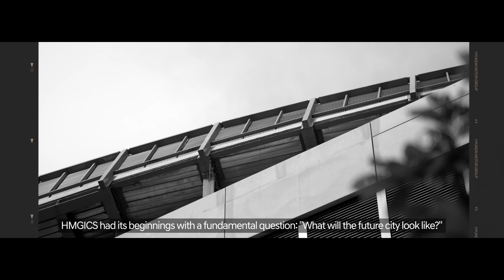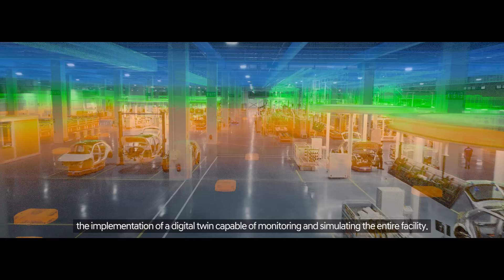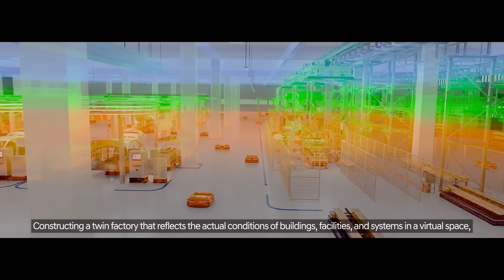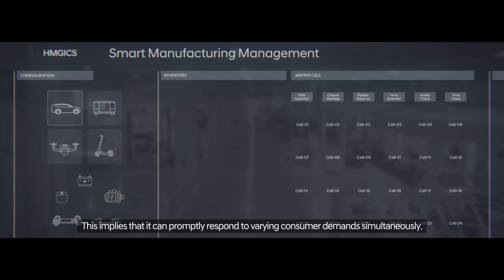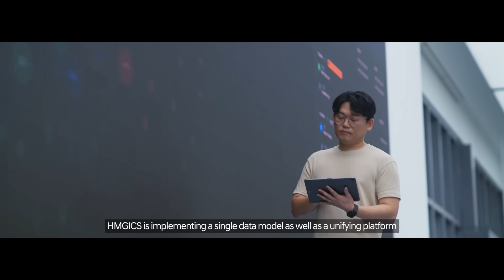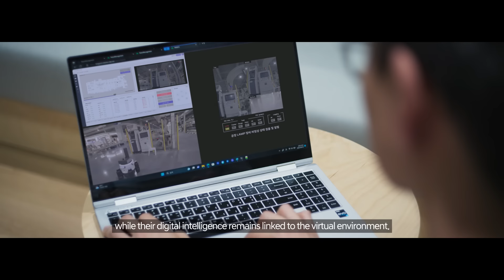Why did Hyundai Motor Group open a mobility testbed in Singapore?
As technology continues to advance and urban structures undergo transformations, the question arises: what kinds of mobility will we be utilizing in the future?

Hyundai Motor Group Innovation Center Singapore (HMGICS) is an urban mobility hub dedicated to contemplating and researching better ways for human mobility.
Here, we explore and study the future brought about by innovative technology, using smart manufacturing systems to produce diverse forms of mobility and contributing positively to human progress.

In this place where technology and people are seamlessly connected, Our journey towards a better future continues.

00:00 Intro
01:09 HMGICS Digital Twin
02:42 HMGICS Cell Manufacturing System
03:40 HMGICS Data
04:43 HMGICS Robotics & AI
06:27 Outro

※ Explore various innovative technologies being researched at HMGICS

☑ 01:09 Twin factories in a virtual digital space: Digital Twin
Combining reality and the virtual through digital twin technology, we control real-world operations in real-time in virtual spaces to find better operational directions.

☑ 02:42 Mobility factory without conveyor belts: Cell Manufacturing
HMGICS produces mobility in oval-shaped cells, a new production method that enables the rapid and flexible production of various vehicle types.

☑ 03:40 Fueling smart factory: Data
Standardizing data generated throughout the entire mobility production process, we research optimal production processes.

☑ 04:43 Ideal harmony between humans and robots: Robotics & AI
Robotics and AI technologies are core elements at HMGICS. These technologies support creative human tasks and accelerate innovation in mobility production.